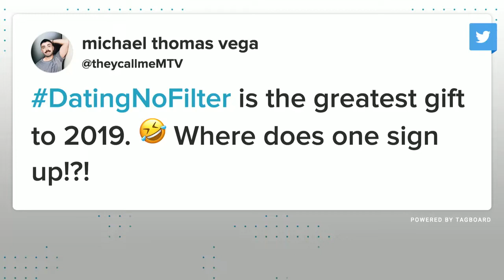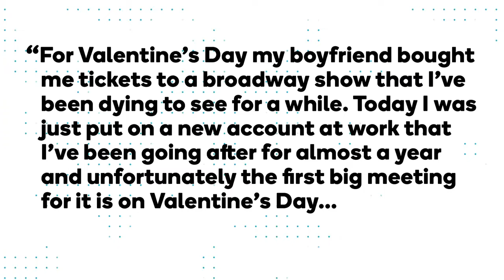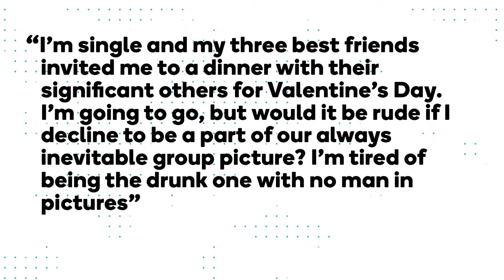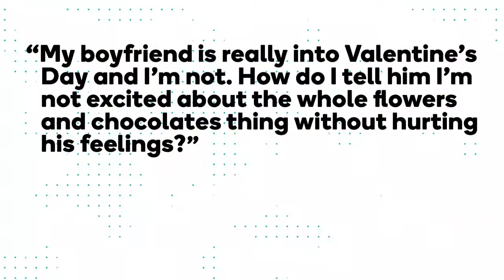Dear Ferocity: Nina Parker Edition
Nina Parker, host of "Dating NoFilter", gives relationship advice based off of what she's seen on her show and helps out a few "Dear Ferocity," writers who are having problems with Valentine's Day.